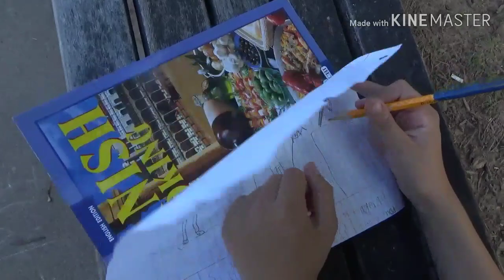США VLOG: С тестом в колледж повезло/Прекрасный вечер/Многодетные будни - 25 июня 2019